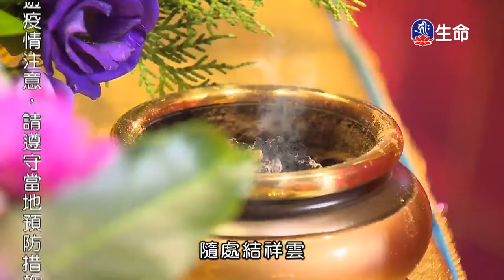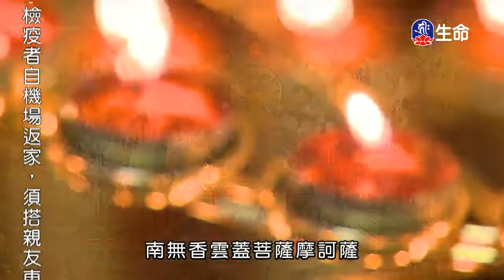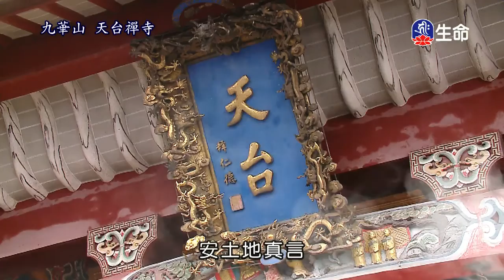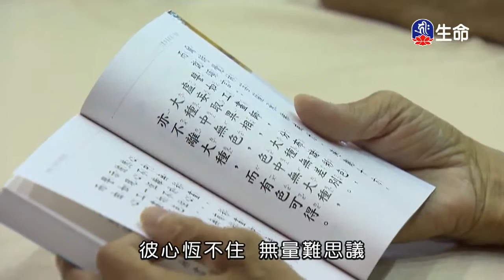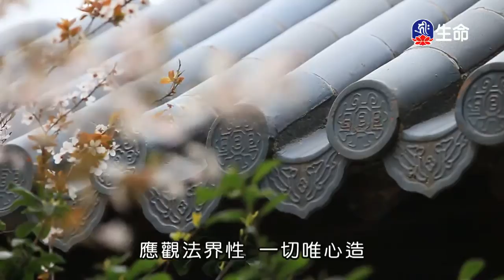菩提心菩提果-3_海濤法師心靈講座_(lifetv_20200308_15:00)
海濤法師心靈講座_菩提心菩提果。